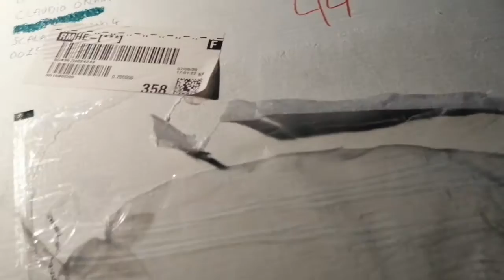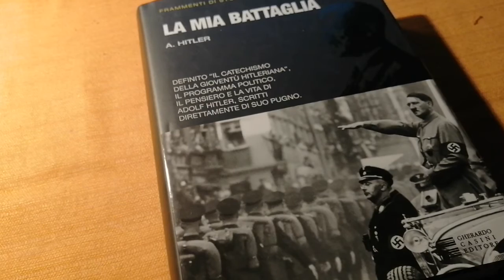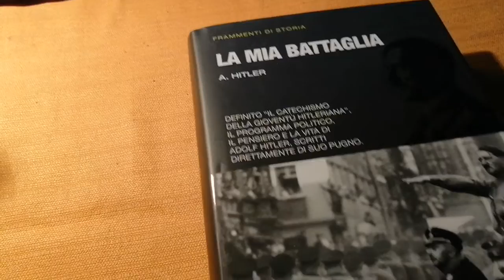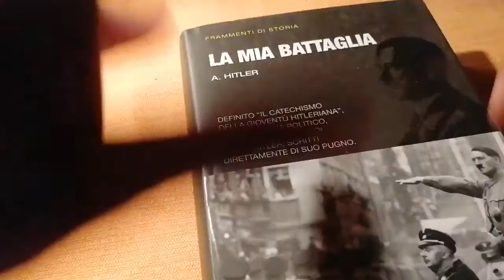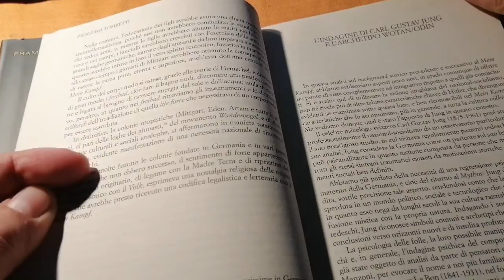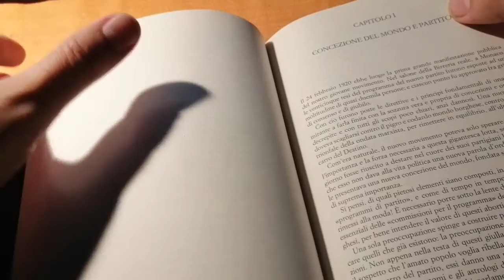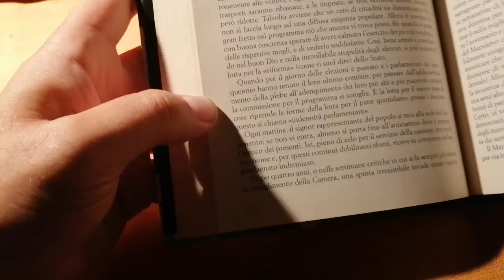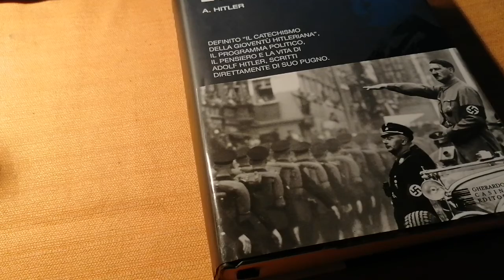Scartalibro - Antiparlamentarismo (14 ottobre 2020)